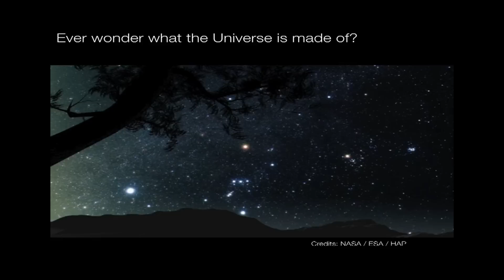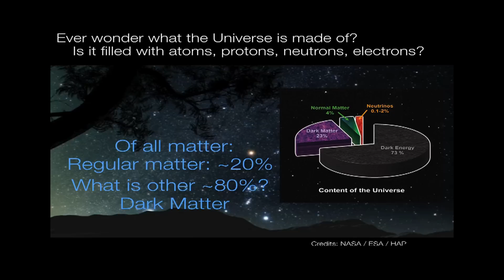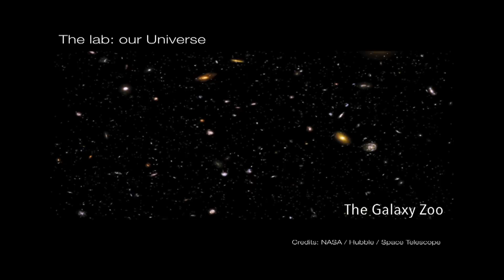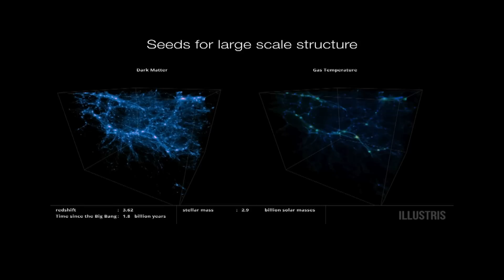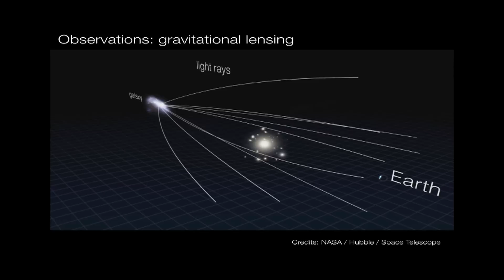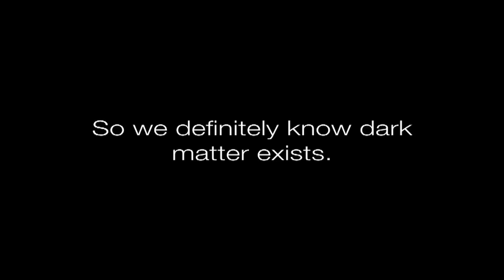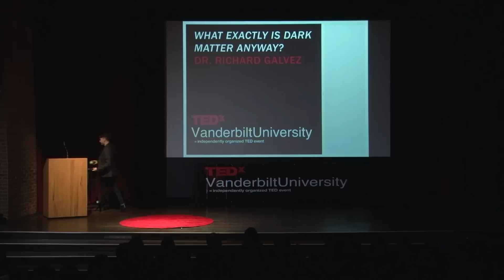What exactly is dark matter, anyway? | Richard Galvez | TEDxVanderbiltUniversity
Have you ever wondered what the Universe is made of? Or, what material substance fills our entire Universe? In this talk, Richard Galvez leads a thought experiment illustrating the modern conundrum that is Dark Matter: the invisible material that represents the overwhelming majority of the matter in our Universe and its role in our current understanding of cosmology.

First the laboratory that the experiment takes place in is introduced through a zooming view of our home, from the Earth, its solar system, onto the Milky Way Galaxy and then finally out to the largest length scale known— the cosmological horizon.

Afterwards, the irrefutable observational evidence for the existence of the mysterious dark matter is discussed, from gravitational lensing to the large scale structure of the Universe. After carefully considering this experimental evidence, he then ends with a hypothetical thought experiment involving an iconic and classic object in physics— an apple.

Dr. Richard Galvez is a Fisk-Vanderbilt Bridge Postdoctoral Fellow in the department of Astronomy and Physics at Vanderbilt and Fisk University. He received his Ph.D. from Syracuse University in 2015 in Theoretical Physics with a focus on Cosmology and Particle Physics. Before this he completed a M.Sc. and B.Sc. in Physics from Florida International University in Miami, FL, his hometown.

Richard’s research focuses on the possible particle physics and cosmology connections of Dark Matter. Richard is also a passionate supporter of the Fisk-Vanderbilt Bridge program, which aims to increase the representation of traditionally marginalized groups in the Science, Technology, Engineering and Mathematics (STEM) fields. On his free time, Richard also composes electronic music and is a strong supporter of the Python programming language, open source software and open access science. His long term goals include being selected to become a NASA Astronaut and increasing access to knowledge.